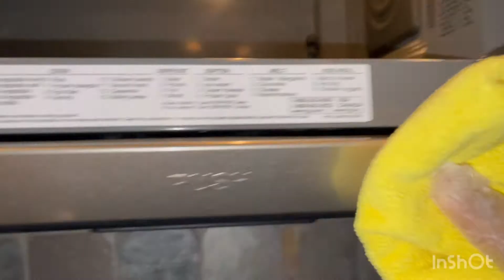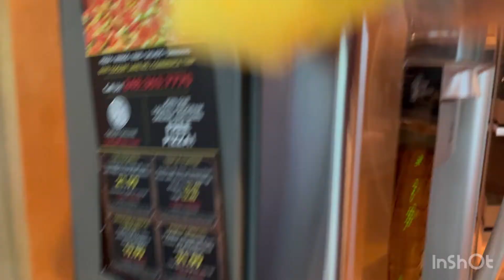🔴Bamos a trabajar en usa // limpiando casas !!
?como iniciar un negocio de limpieza de casas en usa!Trabajos de limpieza en usa , Hola te saluda Marlet de Marlet y más , te doy la bienvenida ! te comparto información de acuerdo a mi esperiencia en el trabajo de limpieza de casas en usa .